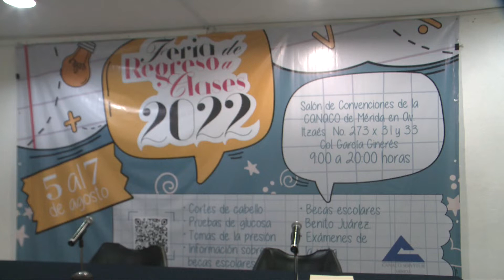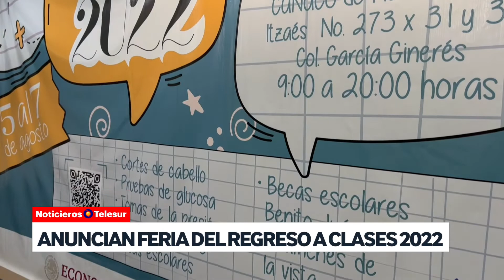ANUNCIAN 'FERIA DE REGRESO A CLASES 2022'.